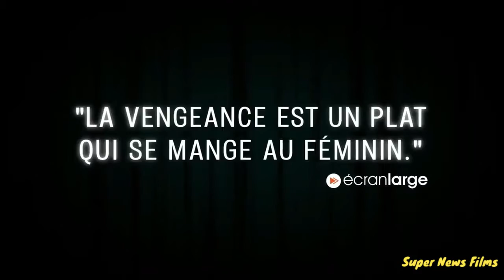Vigilante Bande annonce VF 2019